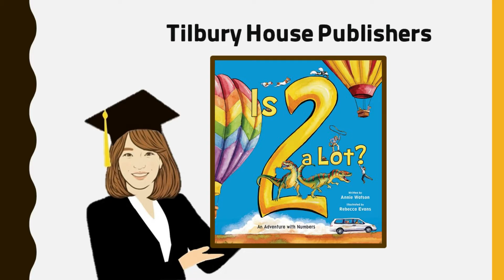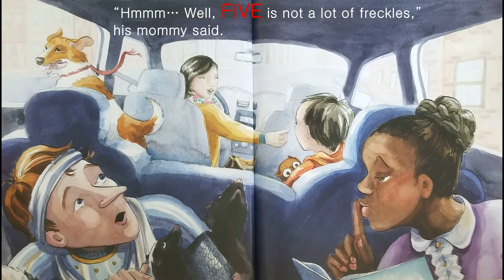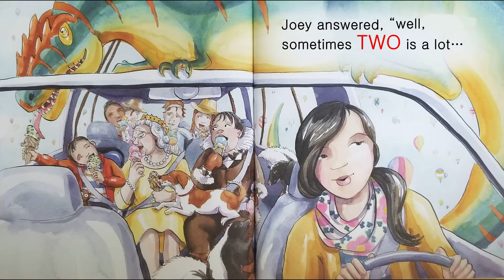Animated Kids Book Read Aloud | Is 2 A Lot? by Annie Watson [Number and Operations]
Is 2 A Lot?
Written by Annie
Illustrated by Rebecca Evans

1) Know how to read written numerals (1, 2… ) and number words (one, two…)
2) Understand numbers tell us exactly how many there are in a collection
3) Understand relative value of numbers;  the meaning of the numbers depends on context